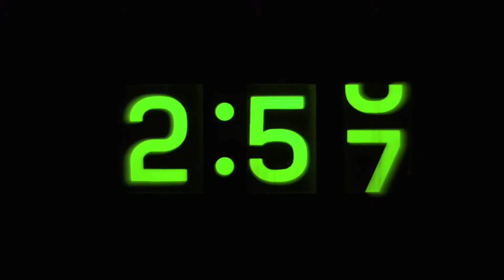Drake & Associates - Education First Philosophy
Tony Drake, CFP® takes a moment to talk about our "education first" philosophy for the wonderful clients of Drake & Associates, LLC in Waukesha, Wisconsin. We are a full-service financial firm committed to helping clients pursue their financial goals through retirement planning, asset protection, wealth management & estate planning.

Schedule a 15 minute retirement check-up call with one of our financial advisors